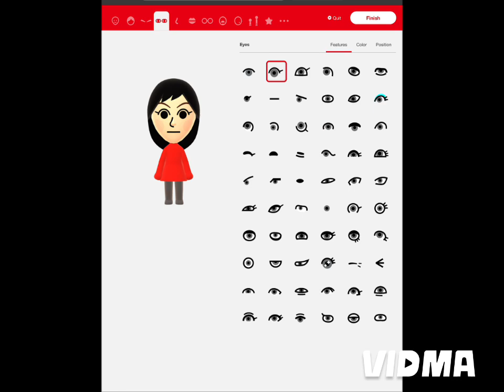You already get to 10,000 on Friday, and I will making a Misaki Mii